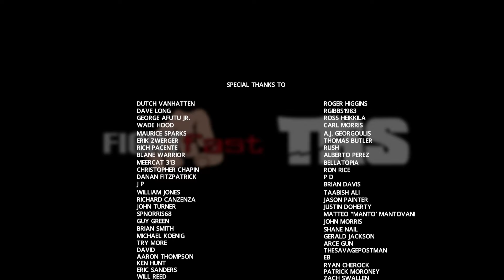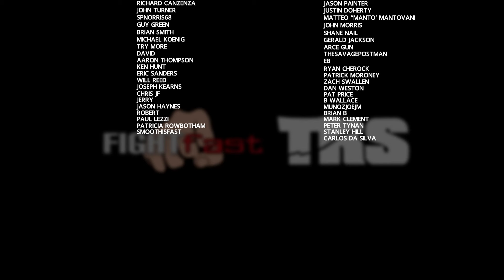Mother was getting bullied! Street Fight Self Defense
In a self-defense situation where someone is coming towards you, it's crucial to assess the signs of aggression and know how to respond if they do manage to get you to the floor.
Signs of Potential Aggression:
Body Language: Look for clenched fists, aggressive posture (leaning forward, squared shoulders), and direct eye contact.
Verbal Threats: Threatening language, yelling, or insults.
Intoxication or Drug Influence: Signs of impairment that could lead to unpredictable behavior.
Escalating Tension: Gradual increase in hostility or provocation.
Response to Someone Coming Towards You:
Stay Calm: Maintain composure and avoid escalating the situation with aggressive gestures or words.
Assess the Situation: Determine if verbal de-escalation is possible or if you need to prepare for physical defense.
Create Distance: If safe, create space between you and the aggressor by stepping back or moving to a safer area.
Maintain Awareness: Be mindful of your surroundings and potential escape routes.
If They Get You to the Floor:
Protect Vital Areas: Cover your head and neck while attempting to defend against strikes.
Escape Techniques: Use techniques such as bridging, shrimping, or kicking to create space and get back on your feet.
Use Your Environment: If possible, use nearby objects or the terrain to aid in your defense or escape.
Call for Help: Yell for assistance to attract attention and deter the aggressor from continuing the assault.
Self-Defense Techniques for Ground Situations:
Guard Position: If on your back, use your legs to maintain distance and control the attacker’s posture.
Escape to a Standing Position: Practice techniques like technical stand-up to regain your footing.
Submission Defense: Learn basic techniques to neutralize holds or chokes if the aggressor attempts to restrain you.
Conclusion:
Being aware of signs of aggression, maintaining calm under pressure, and having basic self-defense skills can significantly enhance your ability to handle confrontational situations safely. Practice situational awareness and consider taking self-defense classes to build confidence and proficiency in responding to such scenarios effectively.

Did you know FightFast also sells tactical gear?